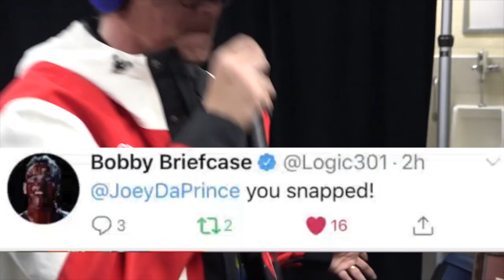Logic CO-SIGNED MY FREESTYLE !!! "Ultra Violent"